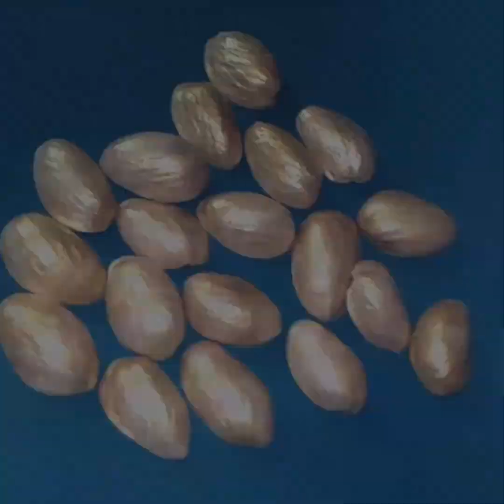Easy DIY Wall Decor | Using Pista Shells |Best out of waste | simple way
# SimplewallDecor #

This DIY of simple wall hanging make very easy. Best out of waste using sticks and pista shells. Only few ingredients and enough time have,So must try 😍. How to make the flower of this hanging  will show u to my next vedio ..inshallh😍

Used materials:

● sticks 10 cm(8) 13 cm(8)
● pista shells (16)
● black acrylic paint
● gold metallic paint
● glu
● cardboard

My another DIY:best out of waste

*Cloth shelf😍

*jewellery box😍

*pen holder😍